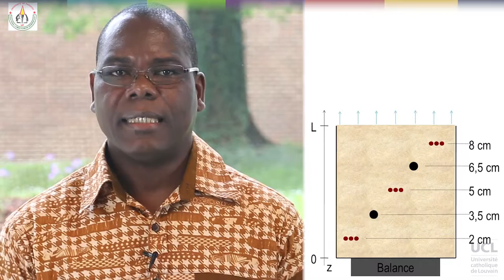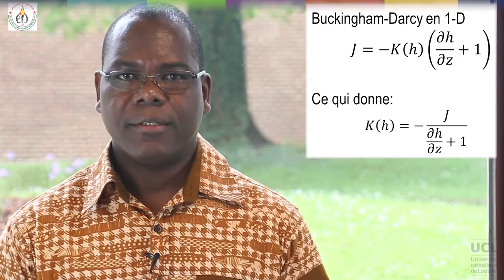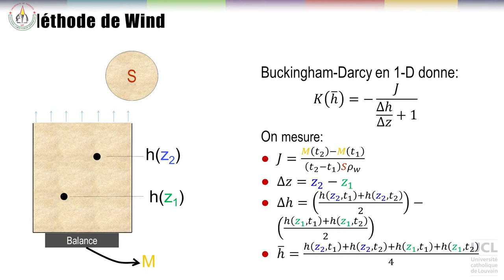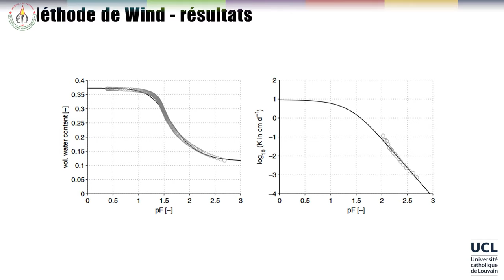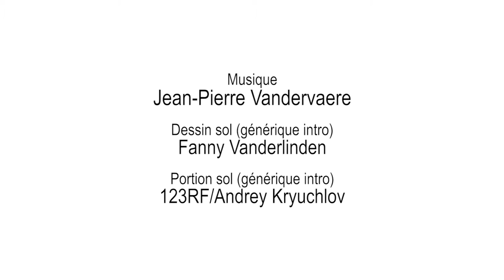56 Introduction et méthode évaporatoire de Wind